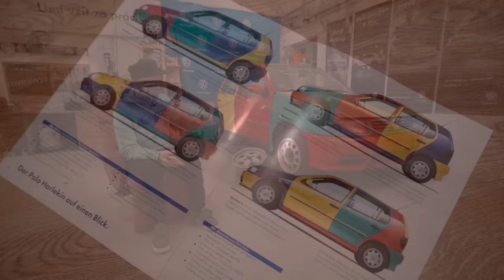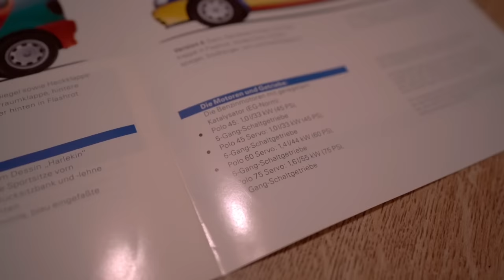Seskládané auto z několika a nebo originál z linky Volkswagenu? VW Polo Harlekin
👕 Merch 🧢